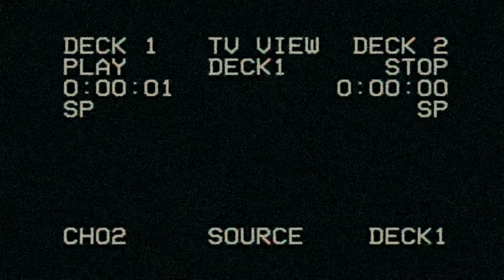“If I Ain't Got You” (Alicia Keys Live Jazz Cover) by Valerie Bonz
Every Hour Backyard Session is a live recording in my mom's backyard.

This series is an invitation to a more intimate and raw experience through the songs from my album. Behind every song, there's a message and a story that is very personal to my little heart. "Every Hour" EP conveys the journey in which I come to realize who I am more and more and grow in confidence as a young woman, just like a flower blooming in the summer :)

I pray that this blesses you!